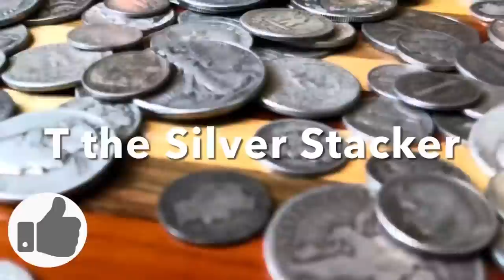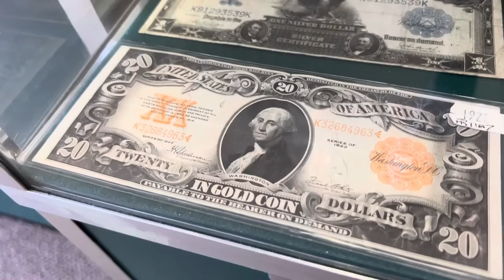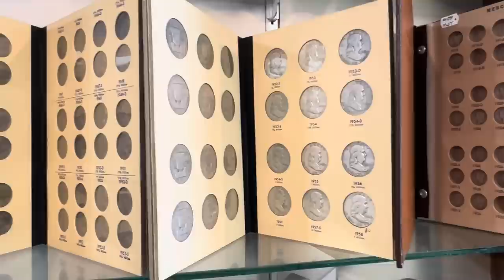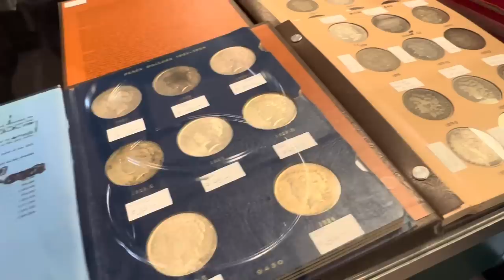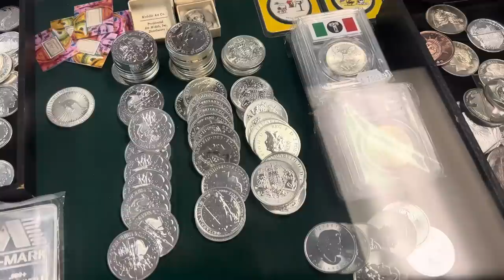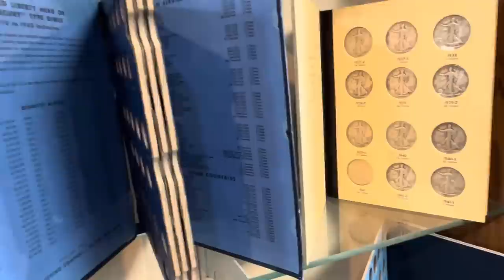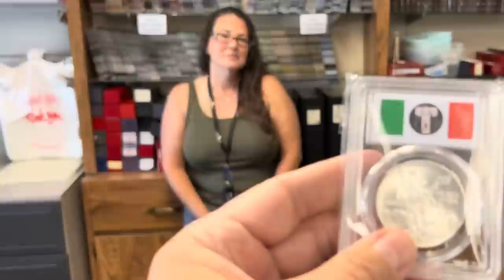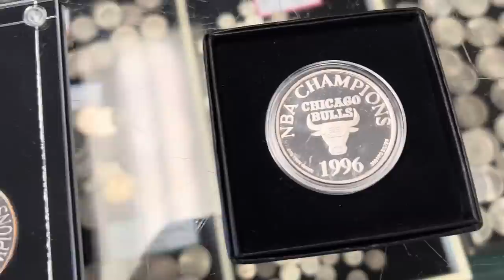Coin Shop Biggest Mistakes & Viewer Questions Answered + 7K GAW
Coin shop owner, Sherrie, reveals her biggest mistakes in this candid interview.  She also answers lots of questions submitted via YouTube and Facebook.  Sherrie is the BEST!  Her answers are honest, informative, and entertaining all at the same time!  Be sure to stick around till the end for a special opportunity.  T